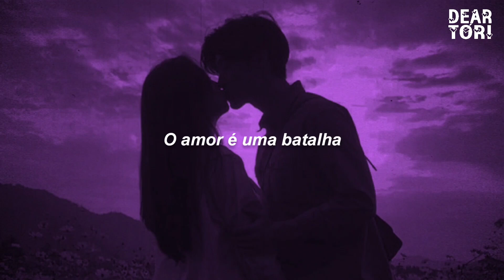The Krusherz & NSHR - Love Is a Battle (TRADUÇÃO/LEGENDADO) PT-BR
🎤 Letra:

Love is a Battle